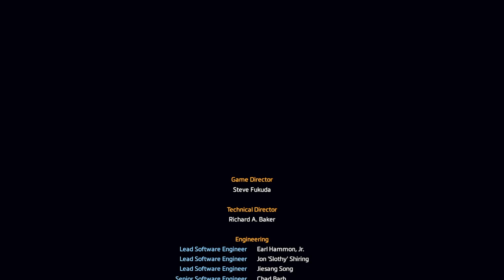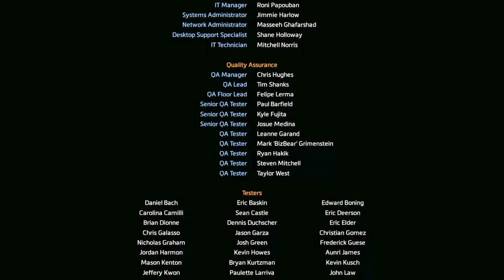its the final titan